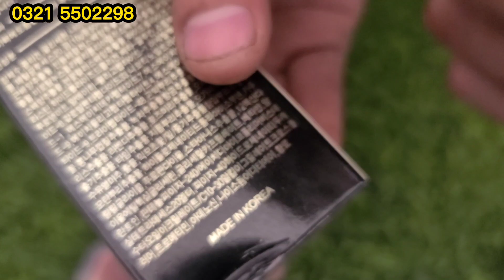Imported Watch Free!! || Buy Cheap Price Makeup Deal And Get Free Imported Watch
in this video we are Amazing offering Buy Makeup and Get 1 watch Free Verry goodCosmetics deal For Girls Every thing best quality Items In Eyeshadows branded liner imported mascara Imported Perfumes Brand Foundations makeup sets we are also provide Kilo Wala Makeup Online Makeup Service If you buy big quantity We are giving you in whole sale price cosmetics In Karachi and all over Pakistan we have deal bridal makeup also.

SHOP ADDRESS : SHOP NUMBER 8 OR 11 1ST FLOOR SOHRAB GODAM SHERSHAH KARACHI.